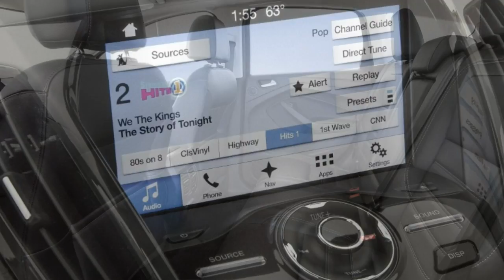Ford Escape 2017 Car Review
The Ford Escape can be a compact crossover vehicle sold by Ford since 2000 over three generations.

 Ford released an original model in 2000 for your 2001 model year—a model jointly developed and released with Mazda of Japan—who took a lead inside engineering of both models and sold their version since the Mazda Tribute. Although the Escape and Tribute share a similar underpinnings manufactured from the Ford CD2 platform (depending on Mazda GF underpinnings), the sole panels common to both vehicles are definitely the roof and floor pressings. Powertrains were provided by Mazda depending on base inline-four engine, with Ford offering the optional V6.